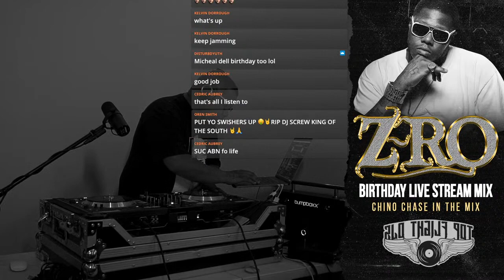Z-Ro Birthday Mix | Chino Chase in the mix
Z-Ro Birthday Mix with Chino Chase in the mix
Add me on IG @ChinoChase